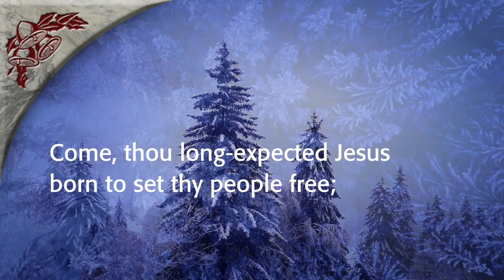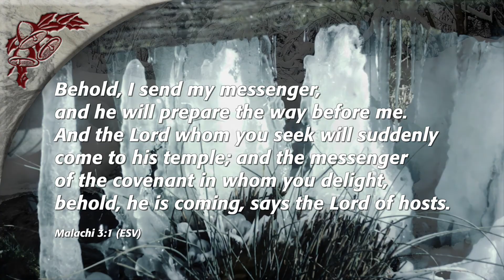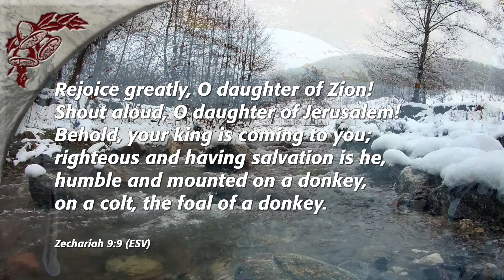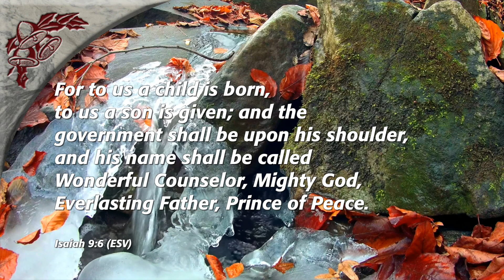Come Thou Long Expected Jesus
This arrangement, by Sally DeFord, conveys a tremendous sense of anticipation for the coming Savior.

Stock video from Pexels.com